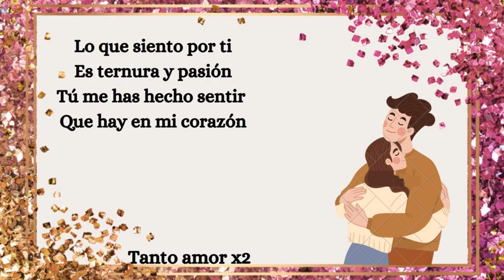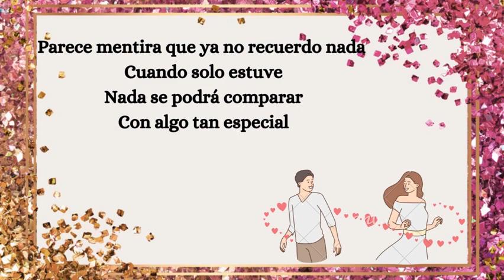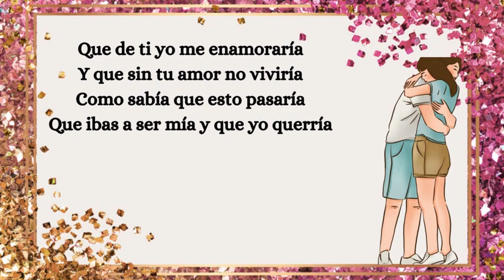Mi Niña Bonita - Chino y Nacho (Letra)